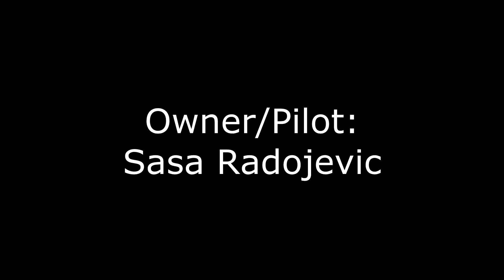FMS 80mm BAE Hawk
Putting the FMS 80mm BAE Hawk through its paces as viewed from multiple angles.